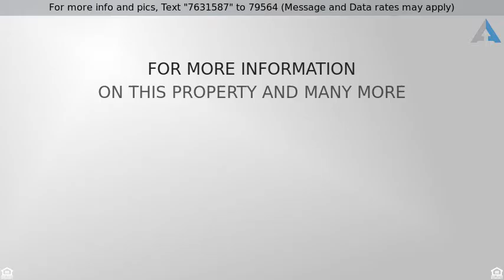Priced at $84,900 - 409 South Ridgeview Drive, Salem, IN 47167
1 Story, Residential - Salem, IN

Cute ranch style home! 3bd/1ba! This home could be the one you've been looking for! Arched doorways! Huge covered deck for entertaining or just relaxing in the back-yard! Large fenced in back-yard with pool! Large storage room off of kitchen, could be used as pantry! Call today for your showing!